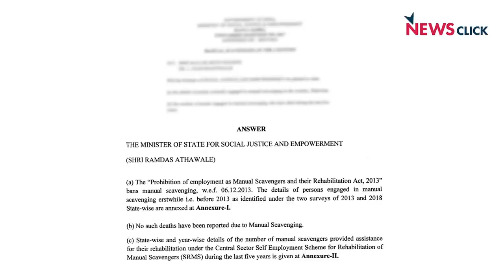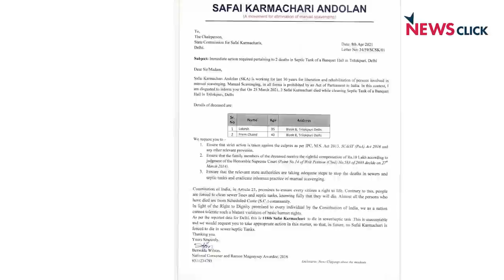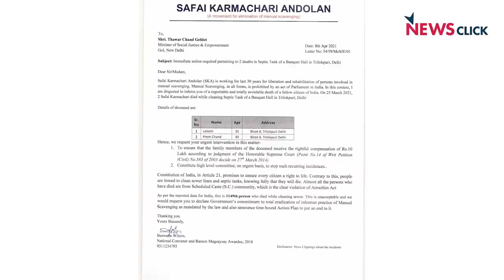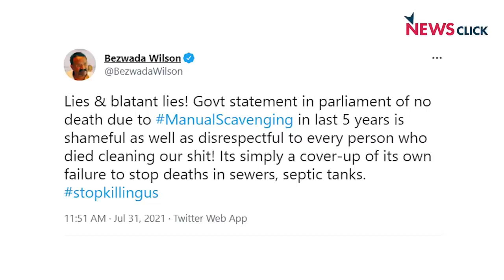संसद में भी झूठ, 500 भारतीय मरे गटर में MR PM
खोज ख़बर में वरिष्ठ पत्रकार भाषा सिंह ने बताया कि किस तरह से मोदी सरकार ने अपने ही पहले के लिखित जवाब को खारिज करते हुए संसद में बोला झूठ। फरवरी 2021 में संसद में कहा कि सीवर में मरे हैं भारतीय और जुलाई में संसद में ही कहा, कोई नहीं मरा। इतना झूठ क्यों बोल रही है सरकार जबकि 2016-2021 (जून) तक 500 लोगों की मौतें हो चुकीं हैं गटर में। बात की सफाई कर्मचारी आंदोलन के नेता बेजवाड़ा विल्सन और उत्तर प्रदेश  के हापुड़ के एक्टिविस्ट विमल कुमार से